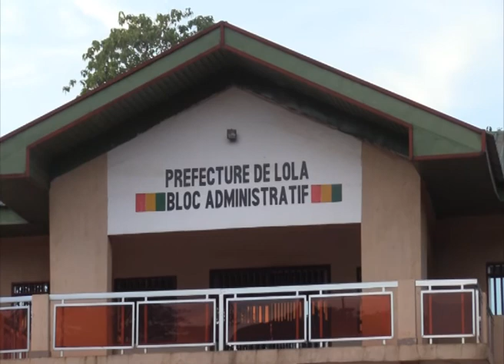ELEMENT SEYAR LOLA INFRASTRUCTURES ANAFIC